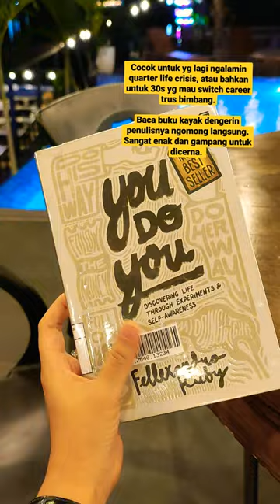Baca Buku | You do you, kayak dimentorin sama yg empunya.